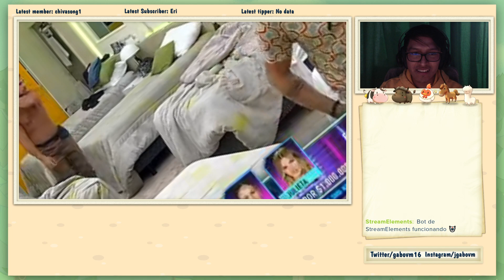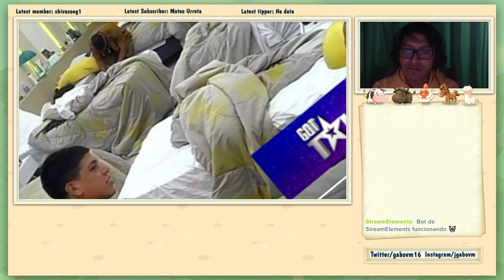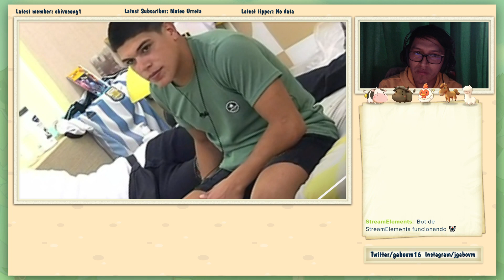THIAGO EMPIEZA A CANTAR | MAXI LE ENSEÑA UN SALUDO A THIAGO | GRAN HERMANO 2022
MAXI LE ENSEÑA UN SALUDO A THIAGO | GRAN HERMANO 2022